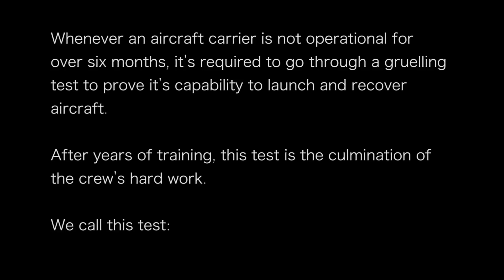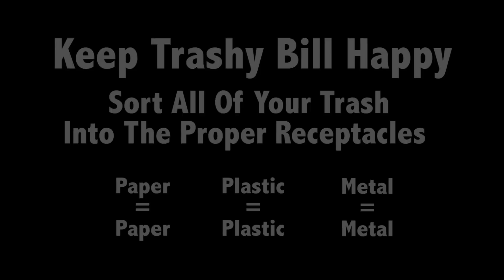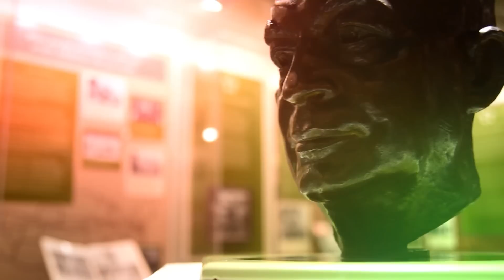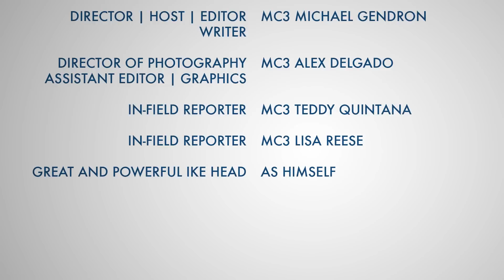IKE ON: Episode III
The Great and Powerful Ike Head is back and this time with his friend, Trashy Bill.
Check out USS Dwight D. Eisenhower (CVN 69) and Carrier Air Wing 3 Team conducting flight deck operations and other stories from around the ship.